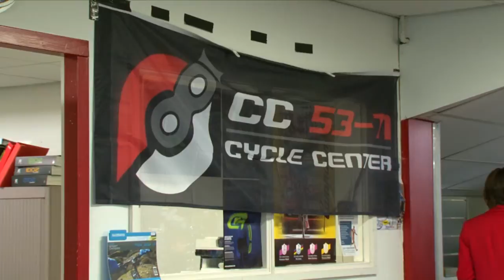Nieuwjaarsborrel – 21 januari 2015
Camera en montage: André Versteeg